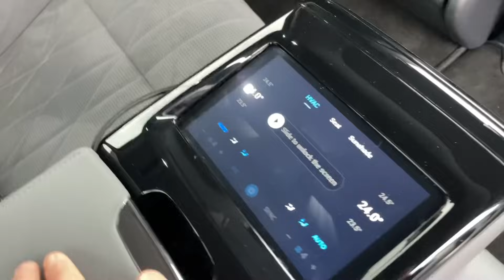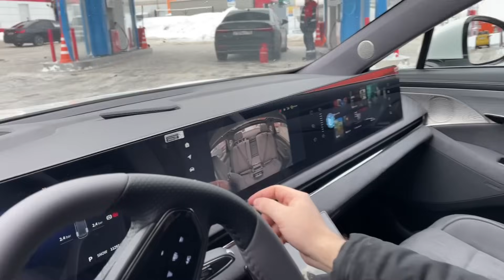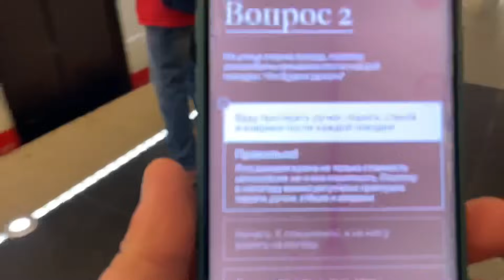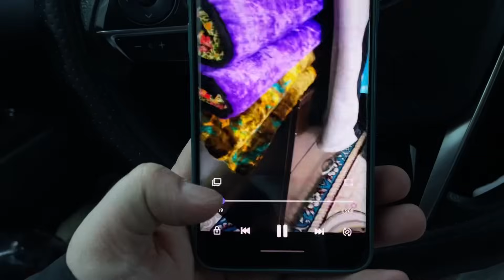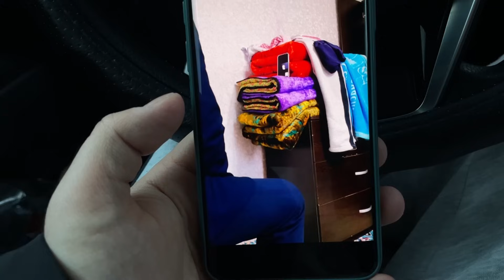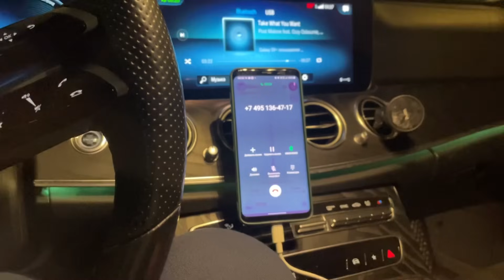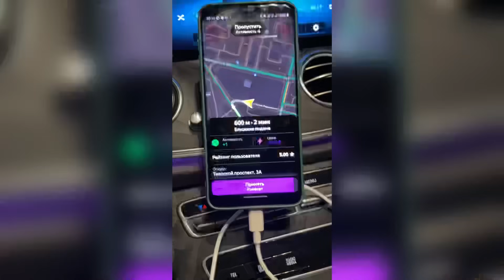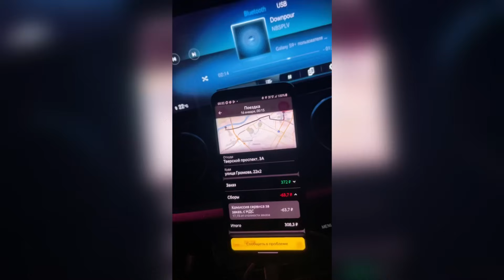VIP ЭКОНОМ КЛАСС / ВЕРНУЛ МЕРЕН / СДАЛ ТЕСТ НА Premier elite / НОВАЯ МАШИНА VOYAH по Premier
ПРОГРАММА EXPERT PARK 2.0 ДЛЯ ПАРКОВЫХ САМОЗАНЯТЫХ И ИП:
- 5 баллов приоритета
- Круглосуточная техподдержка

☑️ JUMP TAXI
☑️ ЕXPERT PARK
☑️ ТАКСИАГРЕГАТОР
☑️ Яндекс. ПРО

ТЕХПОДДЕРЖКА 💻
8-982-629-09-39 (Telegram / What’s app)